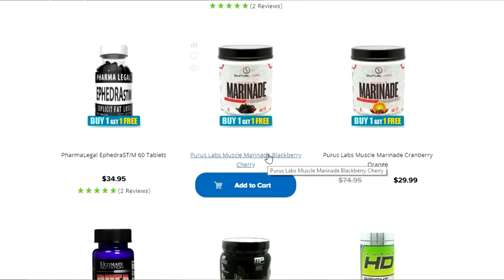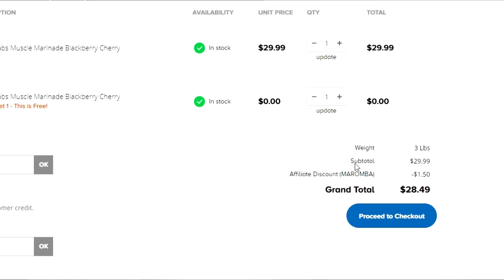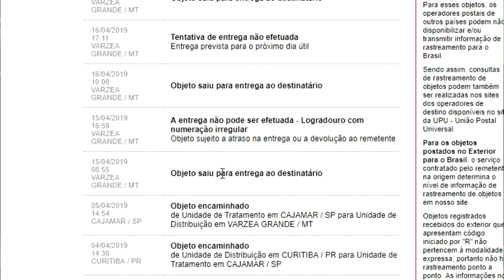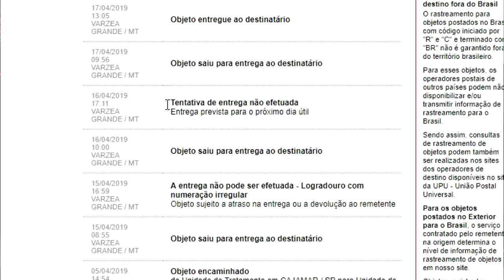#262 Unboxing | Melhor Compra iPUMPSHOP 2019